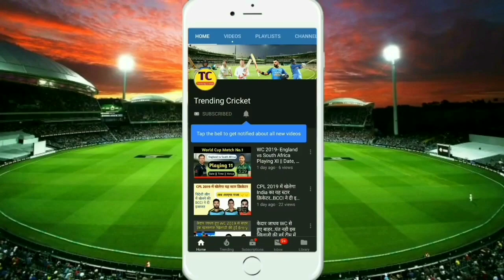ICC U19 World Cup 2020 Full Schedule, Date, Time, Venue & All Matches || U19 WC 2020 Schedule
ICC U19 World Cup 2020 Schedule || U19 WC Schedule 2020